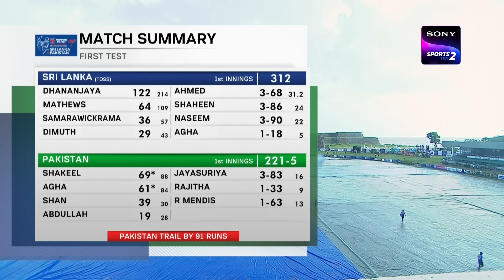1st Test - Day 2 | Highlights | Pakistan Tour Of Sri Lanka | 17th July 2023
On day 2 of the Pakistan Tour Of Sri Lanka at the Galle International Stadium, the Lankans set a target score of 312 runs before getting all out. The visitors scored a total of 221 runs but lost five big wickets on their second-day journey.